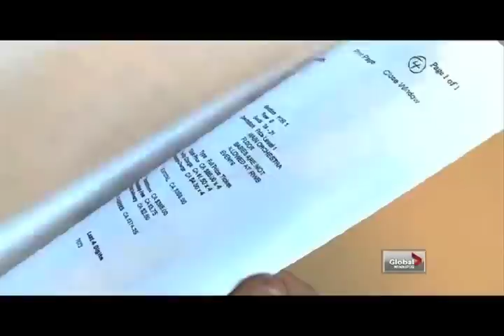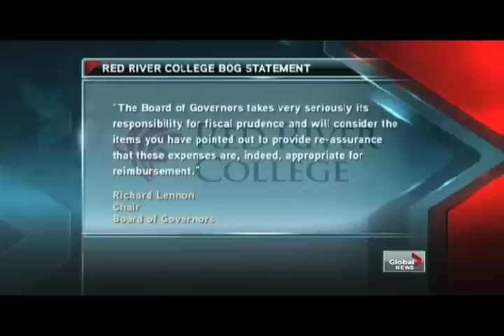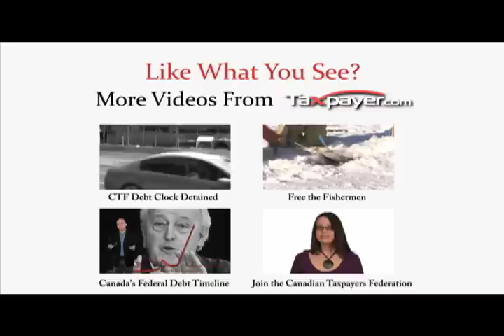Questionable expenses by President of Red River College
The Canadian Taxpayers Federation released FOI documents showing Manitoba's Red River College President Stephanie Forsyth expensed $205 for golf shoes, her driver's license, a bag at the Vancouver Airport for $134 and a number of expenses for her BMW; car washes, insurance, winter tires, a GPS, etc. Prairie Director Colin Craig comments.